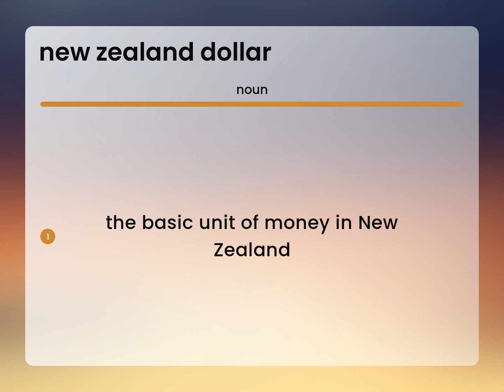New zealand dollar • NEW ZEALAND DOLLAR meaning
NEW ZEALAND DOLLAR definition

Susan Miller (2023, March 9.) What is New zealand dollar meaning?